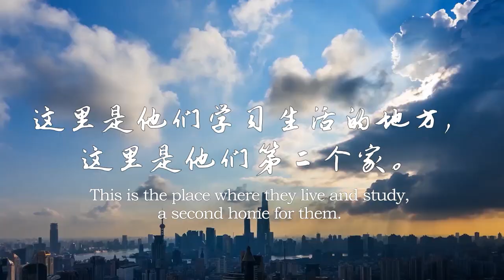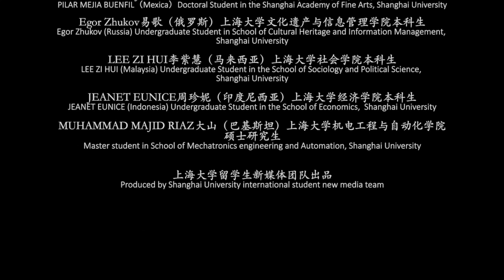Int’l students send warm wishes to Shanghai as COVID fight continues in China’s megacity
Shanghai is the city where they study and live, and where they share their dreams and love. They have long considered Shanghai as their second home.